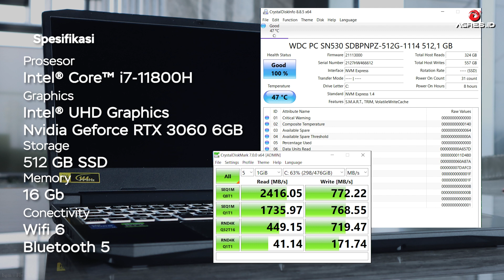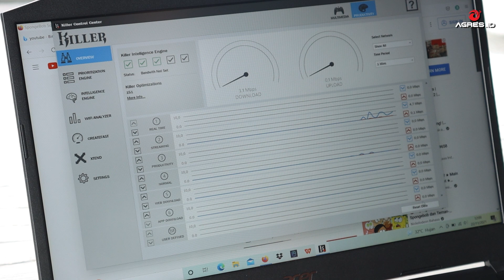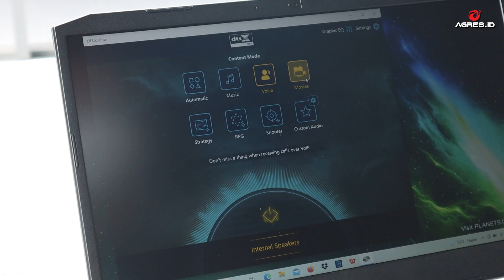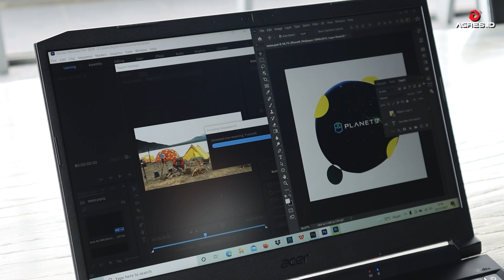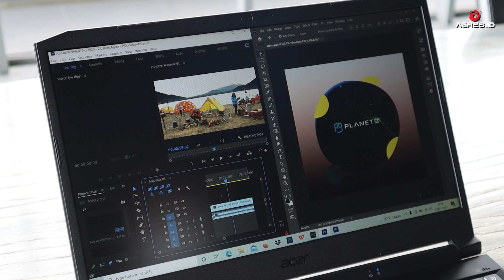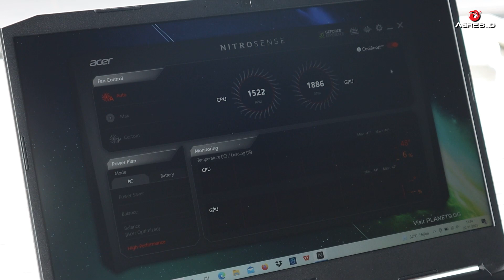Laptop Gaming Intel dengan Harga Terjangkau | Review Acer Nitro 5 (2021)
Acer Nitro 5 kali ini didukung dengan Intel i7 11800H dan kartu grafis RTX 3060 yang pastinya membuat performa menjadi kencang dan enak buat dipakai. Penasaran dengan kemampuan dan hasilnya? Tonton video sampai selesai ya.